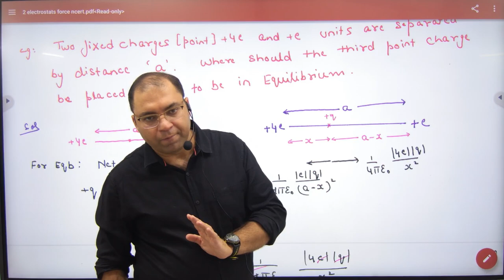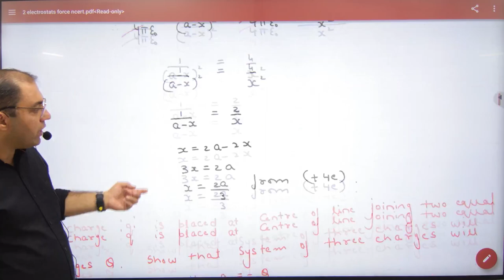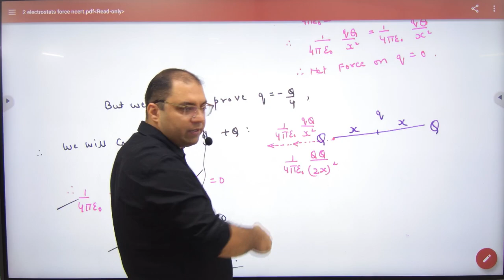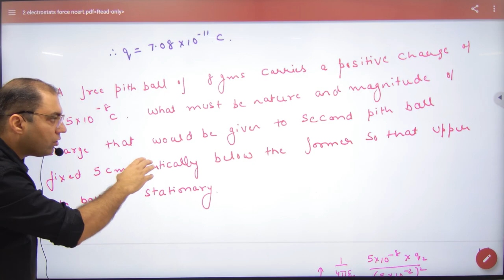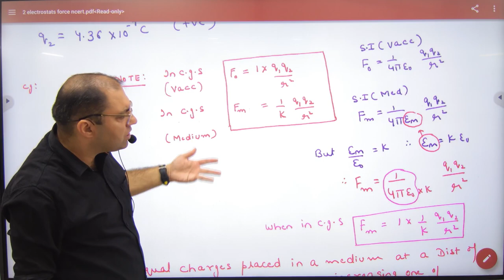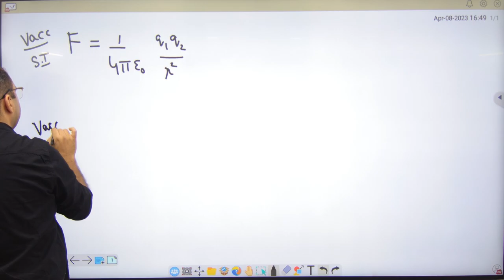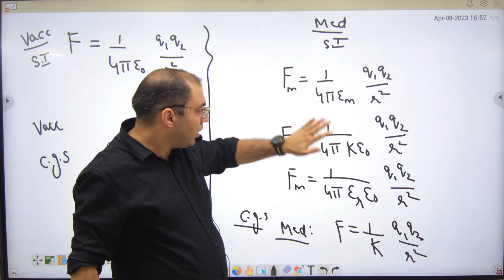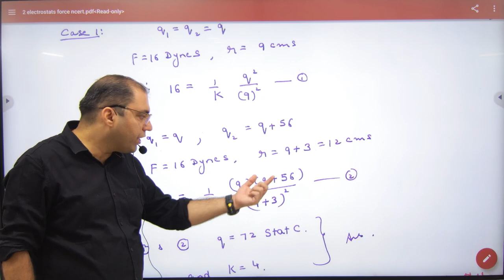Numericals on Superposition